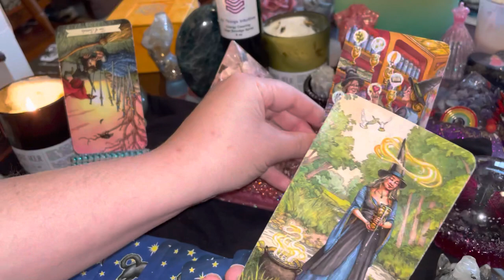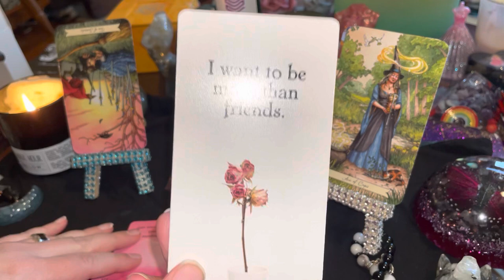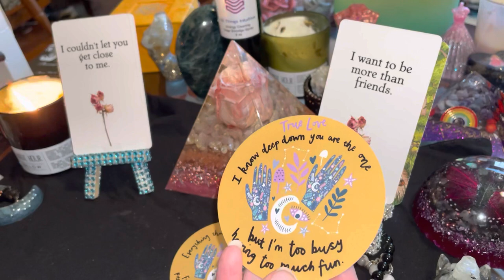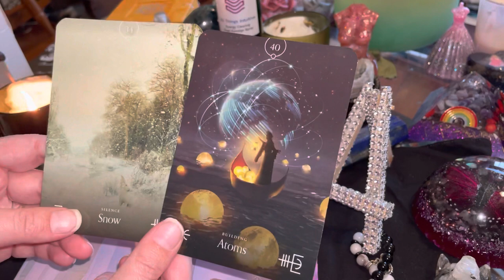Scorpio- What Do They Want To Say To You-“I Only Have Eyes For You”